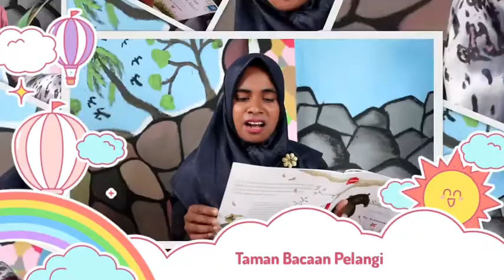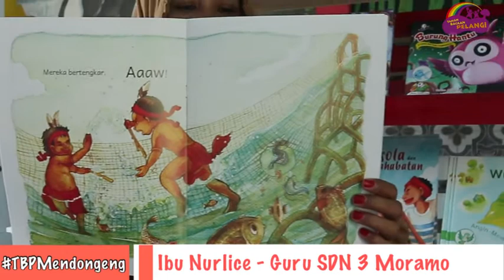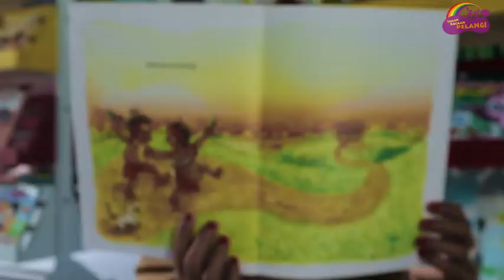Byaar Byuur - Ibu Nurlice, Guru SDN 3 Moramo